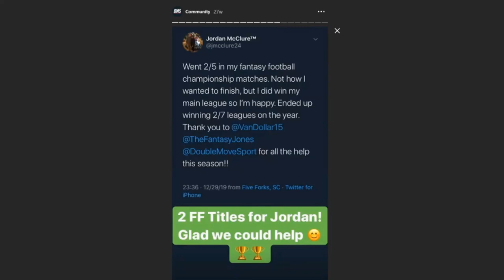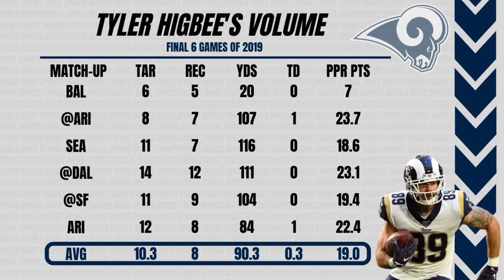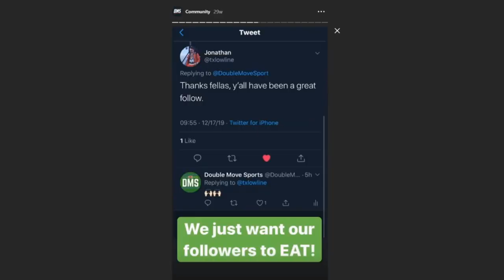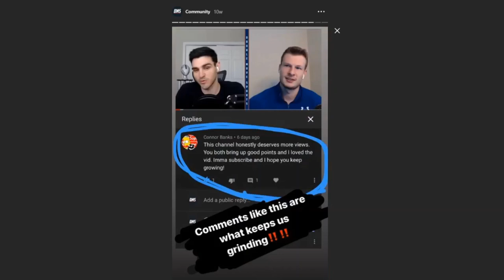Tyler Higbee will be NICE for the LA Rams: Fantasy Football Film Room 2020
Dominate 2020 fantasy football! Stef and Alex RUN LOOSE with hot takes and NFL breakdowns to help you bring home a title.

Our fantasy film room series is back! Alex breaks down Tyler Higbee and his 2020 fantasy football outlook on the Los Angeles Rams. By looking at highlights from the 2019 season, what should we expect from Higbee with head coach Sean McVay and quarterback Jared Goff in LA?

Get your fantasy questions answered, start/sit advice, or just talk to the guys!